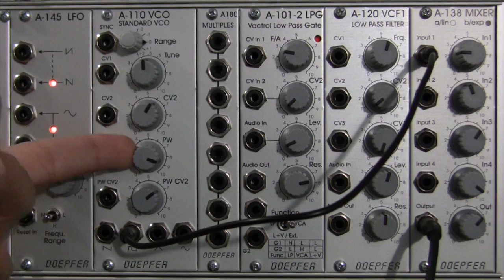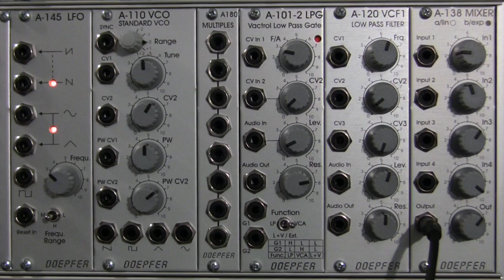Doepfer A110 VCO Audio Demonstration 1 - Waveforms and Pulse Width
00:13 - Intro (talking)
01:50 - Sawtooth (Sound)
02:37 - Square wave (Sound)
02:58 - Triangle wave (Sound)
03:22 - Sine wave (Sound)
03:42 - Range switch 0 and -1 (Sound)
04:12 - +1 Range switch (Sound)
04:21 - +2 Range Switch (Sound)
04:40 - Triangle wave (Sound)
04:44 - Triangle wave -1 and -2 (Sound)
05:01 - +1 and +2 (Sound)
05:17 - Square Wave  -1 and -2 (Sound)
05:38 - Square Wave  +1 and +2 (Sound)
06:00 - Saw Wave -1 and -2 (Sound)
06:30 - Saw Wave +1 and +2 (Sound)
07:21 - Square Wave fine tuning (Sound)
08:02 - Manually adjusting tune (Sound)
08:23 - Manually adjusting pulse width (Sound)
09:45 - Changing pulse width via CV1 and 2 (Sound)

In the previous video we discovered features and functions of the Doepfer A110 Standard VCO. This time we do an Audio Demonstration of the Waveforms and Pulsewidth. Next in the series Audio Demonstrations of Frequency Modulation.